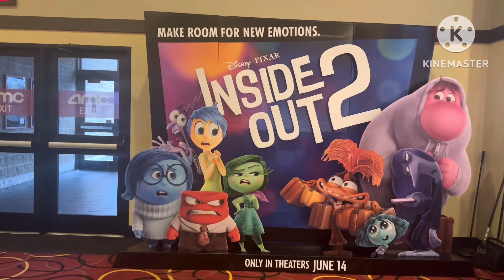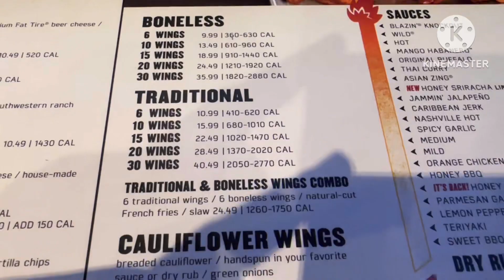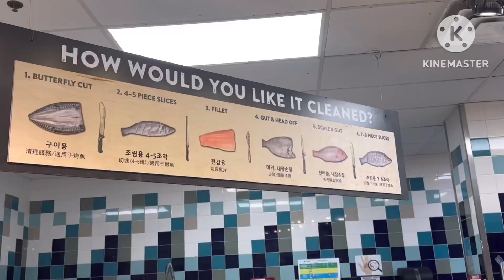DIML | weekend vlog | USA Tamil vlog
Hi friends

Pavithra